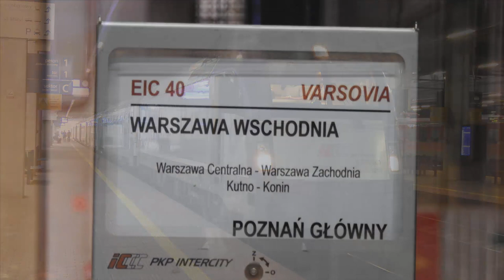Składanka kolejowa Poznań Junikowo i Poznań Główny. +RP1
Przedstawiam składankę kolejową pociągów na przystanku osobowym Poznań Junikowo na linii numer 3 i magistrali kolejowej E20 oraz na stacji Poznań Główny.

Spis Treści:
1. EN76-029 + 034 jako Os 77124 do Konina.
2. EN57-1434 jako Os 77251 do Zbąszynka
3. EU07E-206 z kontenerami na Poznań. +RP1
4. EN57AL-1027 jako Os 77324 do Poznania Głównego. +RP1
5. Vectron 383-404 Metrans z kontenerami na Poznań. +RP1
6. EU44-006 z EIC 44/17006/7 Sprewa do Berlina Hbf. +RP1
7. EU44-005 z IC 59/75000/1 Gedania do Gdyni Głównej. +RP1
8. Drezyna PKP PLK na Poznań. +RP1
9. EN76-035 jako Os 77291 do Zbąszynka. +RP1
10. 48WE-003 jako Os 71104 do Krzewia.
11. Dragon2 E6ACTab-031 Laude.pl z platformami na Nowy Tomyśl. +RP1
12. EN76-039 jako Os 77297 do Nowego Tomyśla. +RP1
13. X4E-625 z EIC 49/7104/5 Odra do Warszawy Wschodniej. +RP1
14. ED78-014 jako R 79608/9 Rusałka do Zielonej Góry Głównej. +RP1
15. ET22-1140 z kontenerami na Nowy Tomyśl. +RP1
16. EN57AKW-1025 jako Os 77276 do Poznania Głównego.
17. Vectron EU46-502 z samochodami na Poznań. +RP1
18. EU160-012 z IC 72100/1 Czartoryski do Lublina Głównego.
19. Vectron 193-735 ELL z naczepami do Swarzędza. +RP1
20. Vectron 383-404 Metrans z kontenerami na Nowy Tomyśl. +RP1
21. ET42-015 z towarowym na Nowy Tomyśl. +RP1
22. EN76-039 jako Os 77284 do Poznania Głównego.
23. ET22-5281 Tabor Tębica odpoczywa na bocznicy.
24. Vectron X4E-622 z EIC 247/71002/3 Wisła do Warszawy Wschodniej.
25. EP09-038 z IC 6502/3 Pomorzanin do Gdyni Głównej.
26. EU44-007 z EIC 40/17008/9 Varsovia z Warszawy Wschodniej. + Manewry

Województwo: Wielkopolskie
Miejscowość: Poznań
Stacje/Przystanki: Poznań Junikowo, Poznań Główny
Data: 15 Lipiec 2020r.
Czas: 14:50 - 19:30
Przewoźnik: PKP Intercity, Koleje Wielkopolskie, PKP Cargo, Laude.pl, Polregio, Metrans, CargoUnit, Captrain, PKP PLK, ELL, Tabor Dębica
D29: 3 (Warszawa Zachodnia-Frankfurt nad Odrą) E20